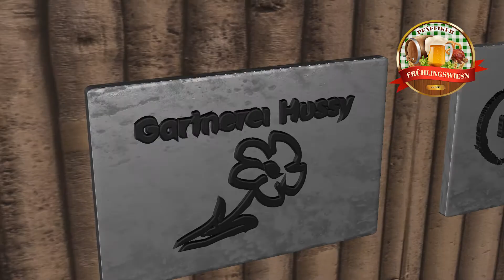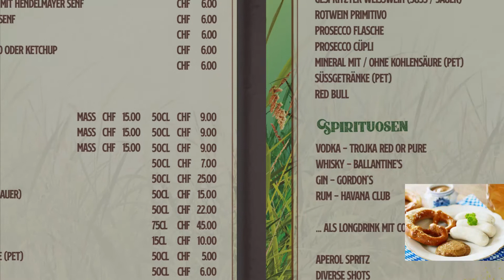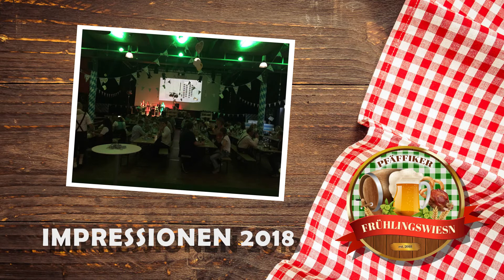Fruehlingswiesn 2019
Chesselhuus - Frühlingswiesn 2019